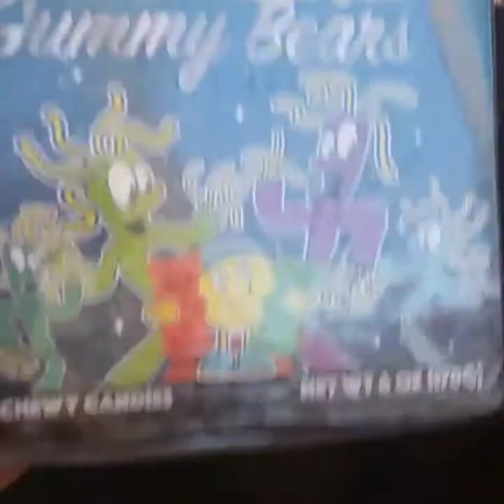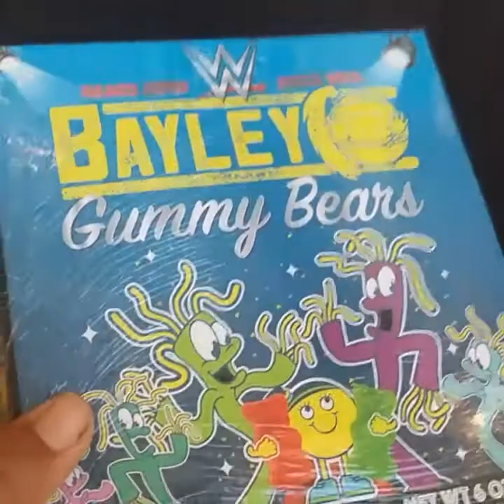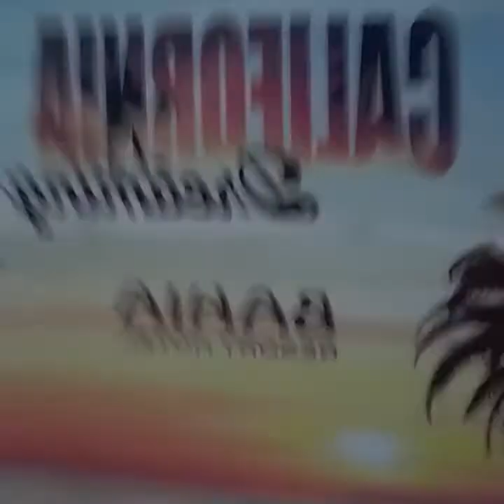Boat trip/Belmont Park at night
Check out Anahidailyvlogs